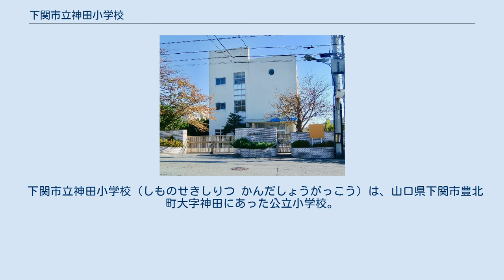下関市立神田小学校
山口県の公立小学校_(廃止)
下関市立神田小学校（しものせきしりつ かんだしょうがっこう）は、山口県下関市にあった公立小学校。
 同市内の「神田小学校」は2校存在した。
詳細は以下に述べる。
 通常、同じ自治体内に、同じ設立母体による同名の公立学校が複数存在することはない（同名の都道府県立学校と市町村立学校が存在するケースはある）。
しかし下関市の場合、2005年（平成17年）2月13日に旧下関市と豊浦郡4町が合併した際、本庁地区の西神田町にある「（旧）下関市立神田小学校」と、豊北町神田にある「豊北町立神田小学校」が共に（新）下関市立に移管し、合併協議会等でも重複する名称の取り扱いについて特に議論されなかった（地名については豊浦郡4町の区域で旧町名を冠することとしたため、地名が重複することが想定されなかった）ことから、同じ名前の「下関市立神田小学校」が2校存在する事態になったのである。
 両校を区別するときは、本庁地区（西神田町）の方を「神田（下関）小学校」または「神田（南）小学校」、豊北地区（豊北町神田）の方を「神田（豊北）小学校」と呼び分けている。
 下関市立神田小学校（しものせきしりつ かんだしょうがっこう）は、山口県下関市西神田町にある公立小学校。
 1955年4月に開校。
JR西日本下関駅北側に位置しており、市中心部の神田町、東神田町・西神田町・新地町・伊崎町などを校区としていた。
最も多い1962年（昭和37年）には1546人が学ぶマンモス校でもあったが生徒数の減少が進み、2017年3月末をもって下関市立桜山小学校に統合された。
校区の一部は下関市立向山小学校に編入された。
 下関市立神田小学校（しものせきしりつ かんだしょうがっこう）は、山口県下関市豊北町大字神田にあった公立小学校。